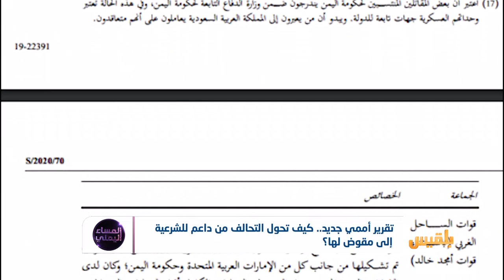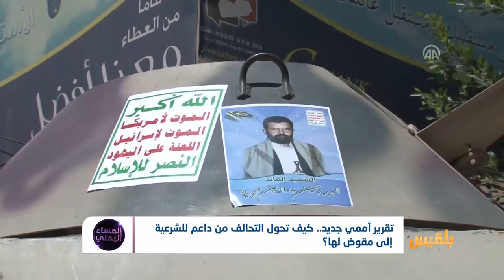تقرير أممي جديد.. كيف تحول التحالف من داعم للشرعية إلى مقوض لها؟ | تقرير: أسامة عادل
أطلق فريق الخبراء التابع للأمم المتحدة تقريره السنوي للعام 2019 بشأن الازمة اليمنية التي تمر بعامها الخامس عقب الانقلاب والتدخل الخارجي.
التقرير الذي تناول الجانب العسكري والسياسي والاقتصادي حوى حقائق وأرقام حول مشهد الحرب في اليمن وآثارها الإنسانية الكارثية..